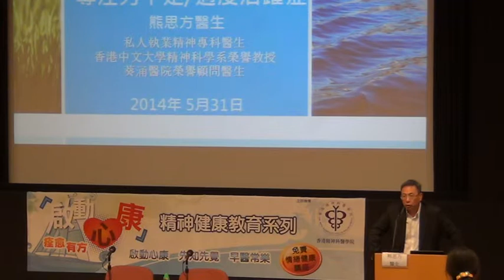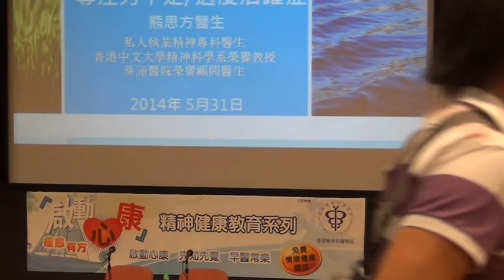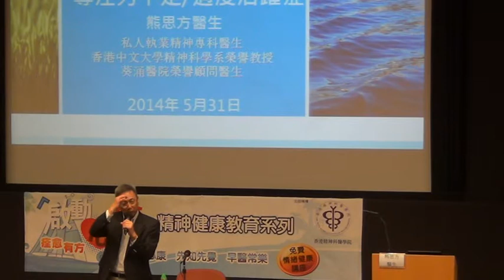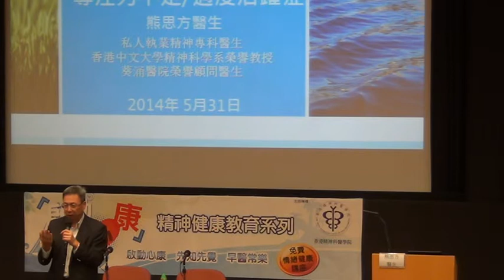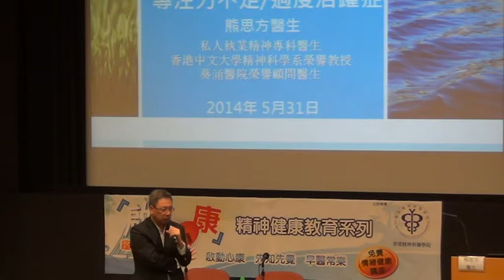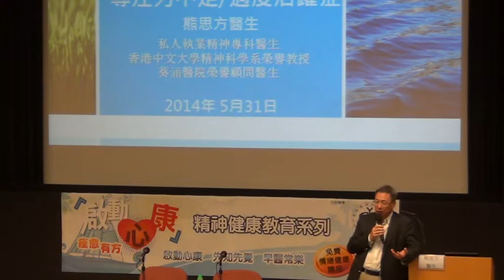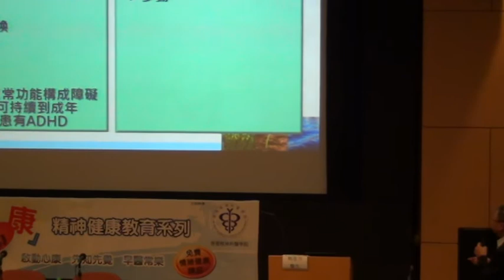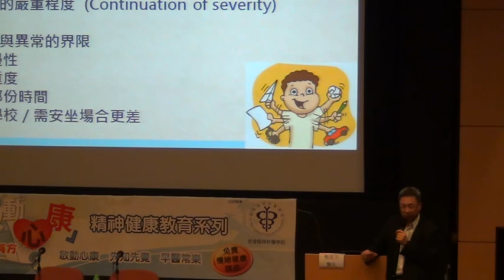「啟動心康、痊癒有方」健康講座 -- 專注力不足/過度活躍症 第一部份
「啟動心康、痊癒有方」健康講座 第一部份
題目: 專注力不足/過度活躍症
日期: 2014年5月31日
時間: 6:30 至 9:00
講者: 精神科專科醫生 熊思方醫生